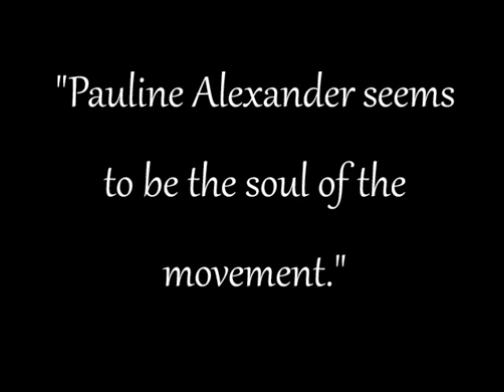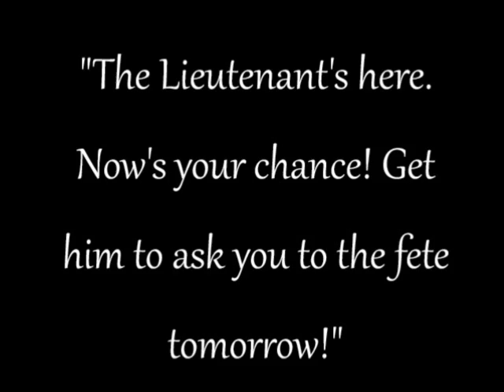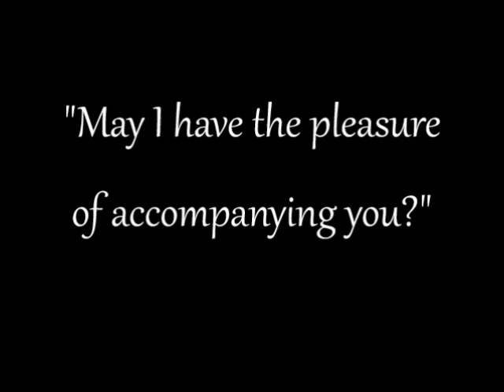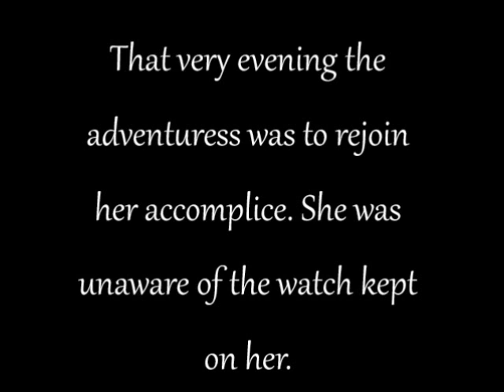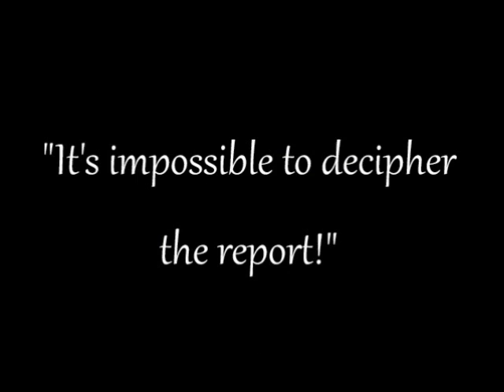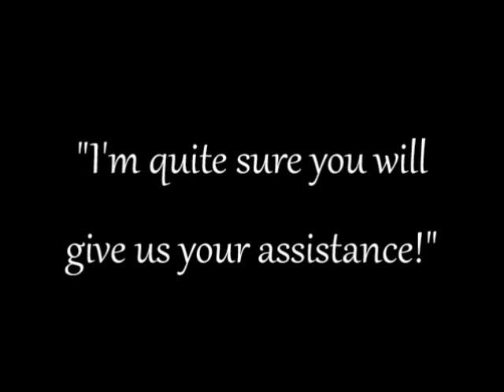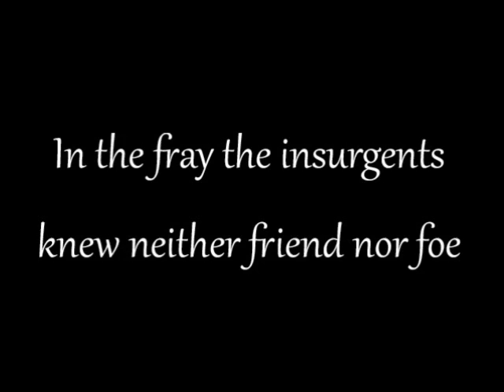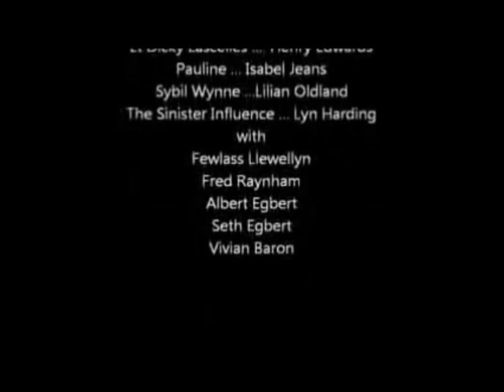'The Further Adventures of the Flag Lieutenant' 1927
Set in China, a Naval Officer recovers secret document from spies, and helps prevent an uprising.
Starring Henry Edwards and Isabel Jeans. Directed by WP Kellino.
Have redone the title cards and added a music soundtrack.